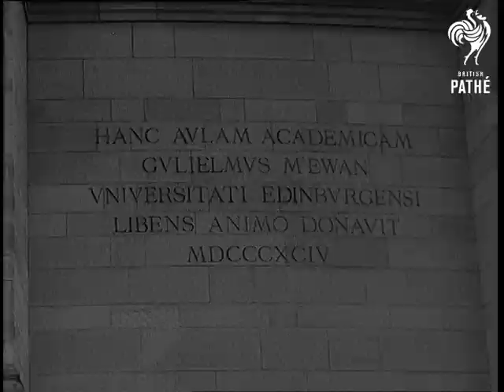Selected Originals - Scotland Welcomes King Olav (1962)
Selected Originals (offcuts, out-takes, selected scenes, rushes) for newsreel story "Scotland Welcomes King Olav" - 62/84.

Various shots of King Olav of Norway meeting VIPs at Scottish railway station - they include Prince Philip, Duke of Edinburgh, Lord Home. Shots of guard of honour being inspected at Leith Harbour (Olav is accompanied by the Duke of Gloucester). More shots of King - meeting Queen Elizabeth II and Lord Louis Mountbatten. VS of parade from station in Edinburgh. Salutes fired from Edinburgh Castle. Harold Macmillan and Alec Douglas-Home (Lord Home) at station (good two shot). More shots at harbour.
 FILM ID:1735.01